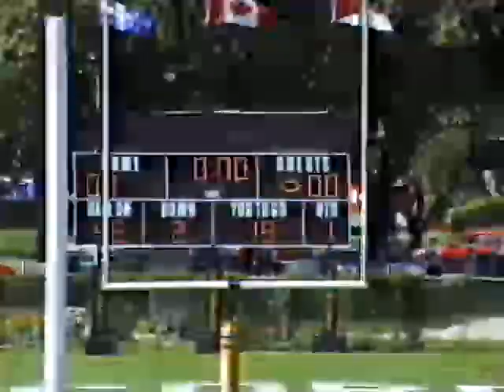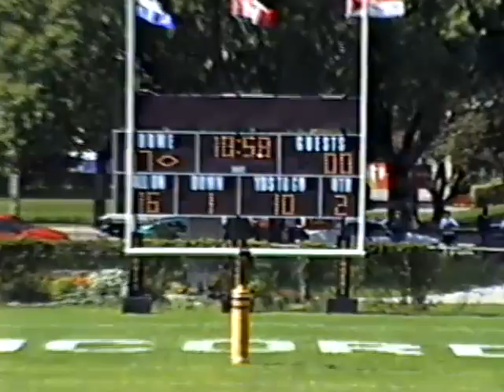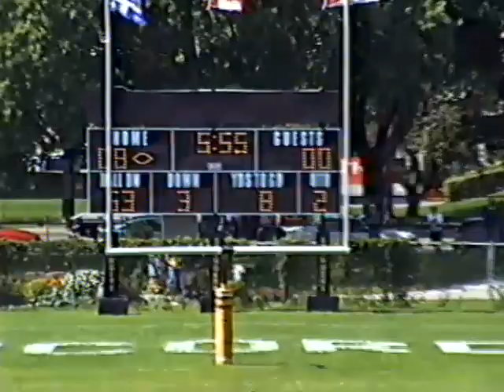Football: University of Ottawa at Concordia (1997)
I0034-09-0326 : Football: University of Ottawa at Concordia, September 1, 1997